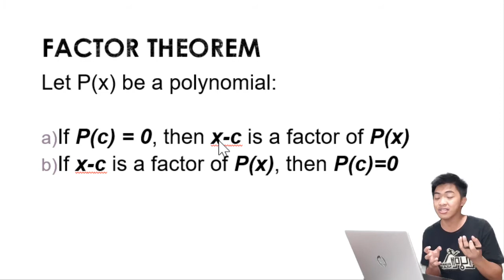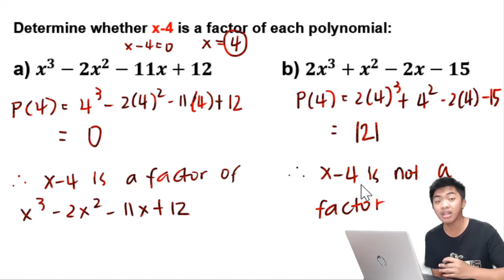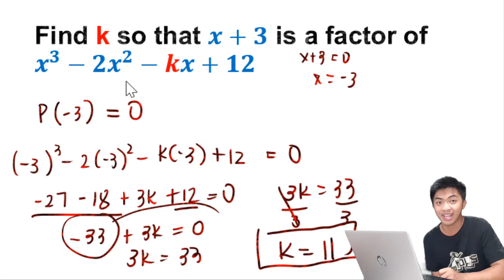Factor Theorem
Let P(x) be a polynomial:

a)If P(c) = 0, then x-c is a factor of P(x)
b)If x-c is a factor of P(x), then P(c)=0